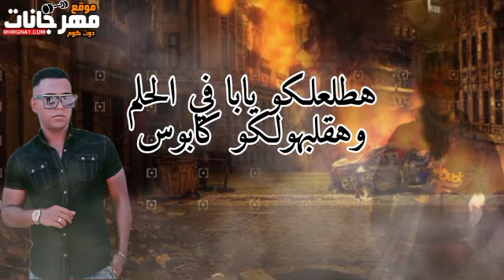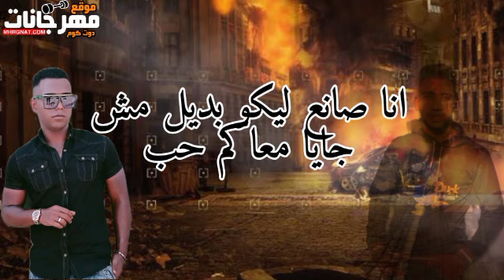كراش و هدية - محمد بوزه و يوسف فوكس - توزيع حمو تيفا 2023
كرش و هدية
محمد بوزه و يوسف فوكس
توزيع حمو التيفا
كلمات يوسف فوكس

هضزب طلقات في الجو اصحالي ياخصم انا جيت
موت قلبك جالك العو وبحضر عفاريت
شايفك عمال تحلو علي سكتي بتظيط

انا عاوز اعرف ياخاين دول دفعولك كام
علشان يبقي الغل باين في عيونك ياتمام
ليه عليكم قلبي هاين ليه انتو طلعتو كلام

اخصامي حضرت قدامي وانا ولا يشغلني
لما انا  بس كلامي كلها هاتهبني
لو بس ذكرت اسامي هتسسيطو يابني

سيبهم يازماني يغورو دول عاوزين فلوس
ده اللي هيجي عليه يابا دورو انا هنطورور وادوس
هطلعلكو يابا في الحلم وهقلبهولكو كابوس

اتكسرت لما اتصدمت شفتها بعنيا
ماشيه غي الشارع معاها كراش وهديا
كانت ايده ف اديها ف حضنه مارميه
عيني تبكي وكل الدنيا اسودا حواليا

ابعدي عن وشي انا مش عايز اعرفك تاني
اللي معايا خلاص حبيتها وبقت مالكاني
انا روحي فيها من الاول كانت عجباني

ليه ياشله بتطلعي قله عشان ورق المانيهات
وعشان بفره يابا وكارتله انتو بتعملو حورات
وسختكم عله اتفضحت يابا علي الفضائيات

انا ماشي في نص اليل عميان من كتر الشرب
من خيانتكم شفت الويل وكأنكو داخلين حرب
انا صانع ليكو بديل مش جايا معاكم حب

انا كنت في حالي وساكت ليه اختارته اتكلم
خيانتكو  بانت علي بعدكم انا مصمم
كلها بقت اخصامي وكله بيتكلم

ده محمد بوزه اجدع فنان عم مجالكو
يوسف فوكس بيحضر وبتلموا عيالكو
وده حمو التيفا مضمر امثالكو
سلطه بروداكشن ع المظبوط
ووليد ابو راحيم
مصطفي حميدو يابا وعصفوره

اصحي الخط جحيم
امبابه دي دوله ومعروف فيها اننا جامدين